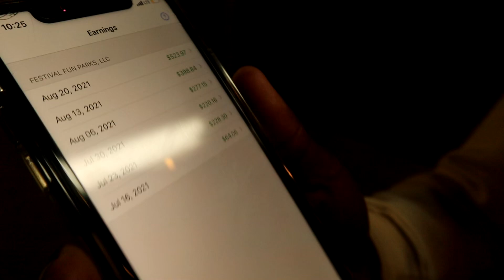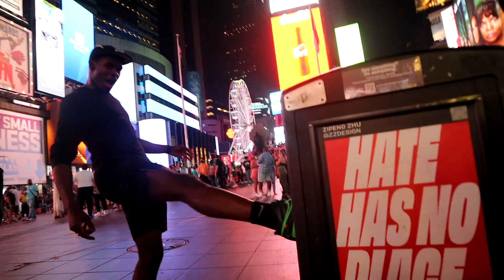Who Can Bag The MOST Girls In The City......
Oh yeh this the vlog channel gang 😏